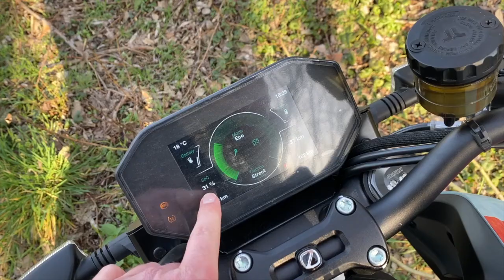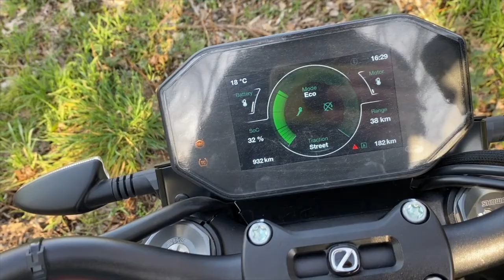Mezelf bijna weer vastgereden op de snelweg met deze demo Zero SRF standard uitvoering 😭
Na de teleurstellende rit op de snelweg met deze demo SRF heb ik de motor weer vol geladen waarna ik een rit binnendoor moest afleggen. Goed nieuws want uit die rit bleek dat ik gewoon dezelfde range van minstens 150 km haalde als met mijn eigen SRF.

Dus zolang ik onder de 90 kmh blijf is er niet veel te merken van de range issues met deze motor. En ik zeg 150 km maar dat is in street mode aan de max toegelaten snelheden overal. Dus als je een klein beetje je best doet kun je gemakkelijk de 200 km halen en zelfs meer.

Blij dus dat er niets mis lijkt met deze motor heb ik deze terug aan de lader gehangen en ben ik weer de snelweg op gereden voor exact dezelfde afstand van 40km aan een snelheid van 100 kmh. Ik speelde nog met andere rij modi en met of zonder cruise control. Maar maakte allemaal niets uit. Deze motor bleef dezelfde 44% accu verbruiken bij die snelheid.

In een van de volgende video's ga ik eens kijken voor hoeveel Ah of kWh ik deze accu kan bijladen als ik deze helemaal leeg gereden heb. Ik vermoed eigenlijk dat er op dat vlak niets mis mee is en het gewoon een domme fout in de berekening van de SOC op het dashboard is.